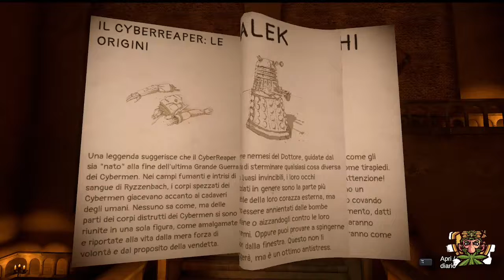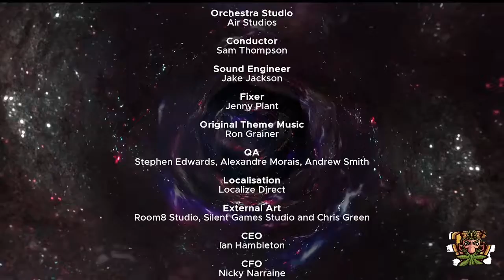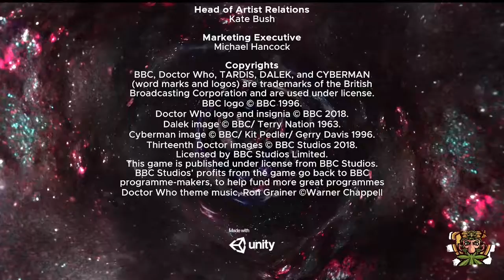Doctor Who - The Edge of Reality [Gameplay ITA] - 06 - Tre trasmettitori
Un ultimo sforzo per salvare l'universo